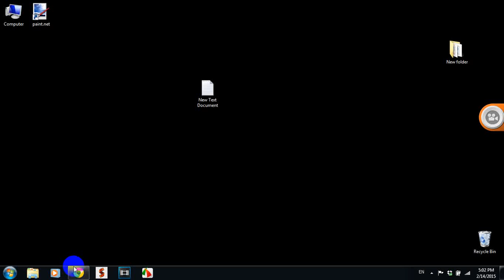How to change Youtube's language HD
Do this if you want to change youtube's language.